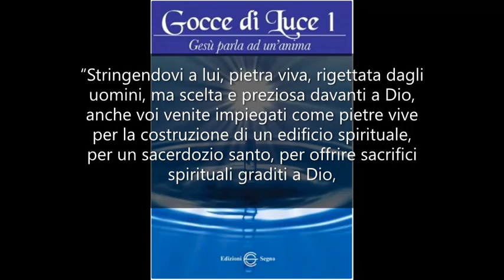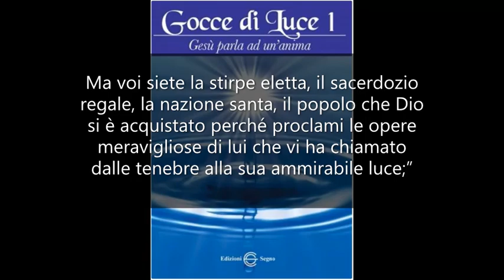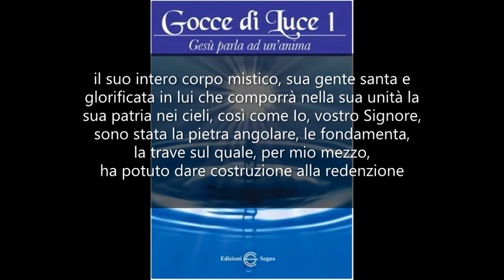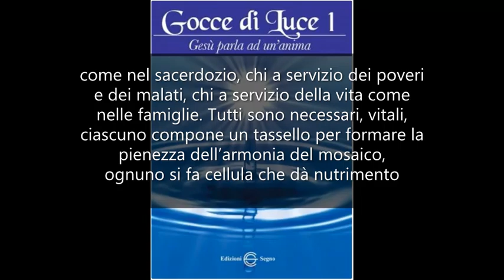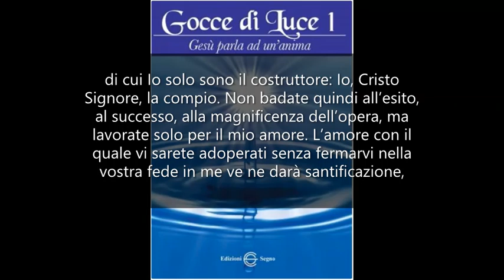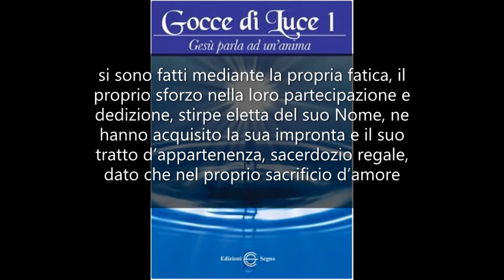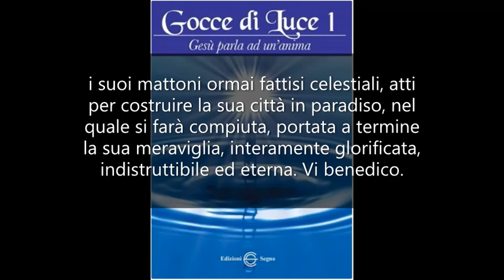La città di Dio (1Pt 2, 4-9)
“Gocce di luce” - Gesù alla piccola Maria di Roma il 6/5/2023.

Mia piccola Maria, la prima lettera di San Pietro, al capitolo 2, versetti dal 4 al 9, così recita:

“Stringendovi a lui, pietra viva, rigettata dagli uomini, ma scelta e preziosa davanti a Dio, anche voi venite impiegati come pietre vive per la costruzione di un edificio spirituale, per un sacerdozio santo, per offrire sacrifici spirituali graditi a Dio, per mezzo di Gesù Cristo. Si legge infatti nella Scrittura:
Ecco io pongo in Sion una pietra angolare, scelta, preziosa e chi crede in essa non resterà confuso.
Onore dunque a voi che credete; ma per gli increduli la pietra che i costruttori hanno scartato è divenuta la pietra angolare, sasso d'inciampo e pietra di scandalo.
Loro v'inciampano perché non credono alla parola; a questo sono stati destinati. Ma voi siete la stirpe eletta, il sacerdozio regale, la nazione santa, il popolo che Dio si è acquistato perché proclami le opere meravigliose di lui che vi ha chiamato dalle tenebre alla sua ammirabile luce;”

Viene quindi detto che Iddio dei suoi figli, dei suoi credenti ne fa una stirpe eletta un sacerdozio regale, una nazione santa, suo popolo, in modo che ne proclamino al mondo le sue opere dandone di lui testimonianza. Popolo che è attratto dalle tenebre perché manifesti la sua meravigliosa luce a cui poi molti verranno ad irradiarsene per portarne il riflesso.
Egli fa dei suoi figli amanti anche pietra angolare, pietra preziosa, fondante, dato che su di essa può edificarne la sua intera costruzione spirituale, il suo intero corpo mistico, sua gente santa e glorificata in lui che comporrà nella sua unità la sua patria nei cieli, così come Io, vostro Signore, sono stata la pietra angolare, le fondamenta, la trave sul quale, per mio mezzo, ha potuto dare costruzione alla redenzione per la salvezza delle anime e all’edificazione della Chiesa, di cui usufruite e vi arricchite dei suoi doni divini fino alla fine dei secoli, per poi trionfare perennemente nella sua vittoria nel gaudio eterno.
Così ognuno di voi è chiamato ad adempiere il suo compito, uno distinto dall’altro. Per ognuno Iddio ha decretato un progetto che si fa pietra, mattone che cementa l’uno sull’altro il compimento del suo piano divino: chi dovrà adoperarsi alla preghiera, al servizio della parola, del Santo Sacrificio in offerta di riscatto per il mondo intero, come nel sacerdozio, chi a servizio dei poveri e dei malati, chi a servizio della vita come nelle famiglie. Tutti sono necessari, vitali, ciascuno compone un tassello per formare la pienezza dell’armonia del mosaico, ognuno si fa cellula che dà nutrimento e generazione alle altre per l’equilibrio dell’intero organismo. Ogni cellula che vive di me si fa sana, benedetta, e ne apporta il suo bene a santità a tutte le altre cellule.
Spesso però troverete tra di voi altri fratelli, altre pietre che non vorranno cementarsi a voi: cercheranno persino di abbattere le pareti da voi già costruite, di creare falle ai vostri muri per portarne ogni distruzione, in modo che non ne prosegua la costruzione a loro sgradita, in quanto contrari alla via che indico, alla meta che ne deriva, contrari al mio insegnamento che è verità, alla mia vita che è vita d’amore. Voi però non vi abbattete, non vi scoraggiate, persistete senza timore. Come me vi fate pietra di intralcio al loro male, sasso che ne impedisce l’avanzata, mattoni che si fanno collante alla mia opera di cui Io solo sono il costruttore: Io, Cristo Signore, la compio.
Non badate quindi all’esito, al successo, alla magnificenza dell’opera, ma lavorate solo per il mio amore. L’amore con il quale vi sarete adoperati senza fermarvi nella vostra fede in me ve ne darà santificazione, si farà aderenza, la calce che Io ne pongo, con il quale Io stesso ne porterò a compimento che ve ne darà il merito che vi condurrà al regno. Chi avrà adempiuto coscientemente e santamente il proprio progetto ne verrà glorificato dal Padre Santissimo, che ne darà per esso il suo riscatto di rinascita ed accrescimento ad ogni redenzione al prossimo.
Coloro che avranno compiuto le opere di Dio, della sua Santissima Volontà, verranno innalzati al suo regno, ove egli attende poiché si sono fatti mediante la propria fatica, il proprio sforzo nella loro partecipazione e dedizione, stirpe eletta del suo Nome, ne hanno acquisito la sua impronta e il suo tratto d’appartenenza, sacerdozio regale, dato che nel proprio sacrificio d’amore offerto a Dio si sono fatti redentivi, ne hanno celebrato la propria Santa Messa a beneficio di tutti, nazione santa poiché hanno contribuito ad accrescere gli abitanti con la propria opera, e il Padre Santissimo raccoglierà i suoi figli fedeli, i suoi mattoni ormai fattisi celestiali, atti per costruire la sua città in paradiso, nel quale si farà compiuta, portata a termine la sua meraviglia, interamente glorificata, indistruttibile ed eterna.
Vi benedico.